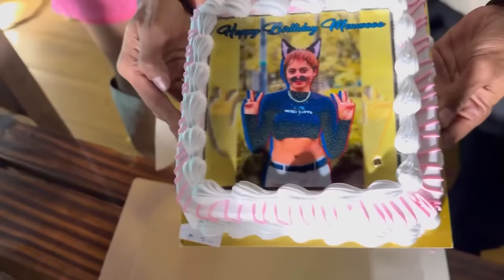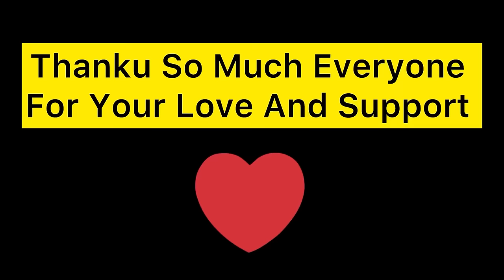Keshavi Ko Birthday Me iPhone 15 Pro Max Mila 😳 || Birthday Vlog 🥳 || Mitesh